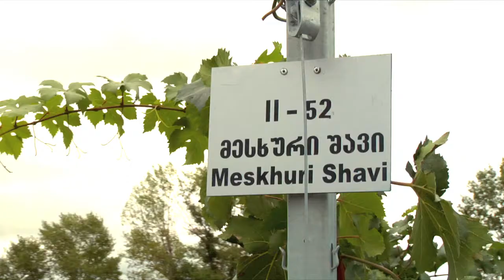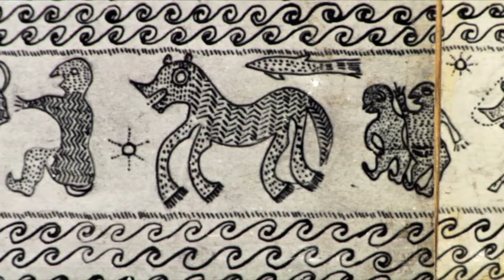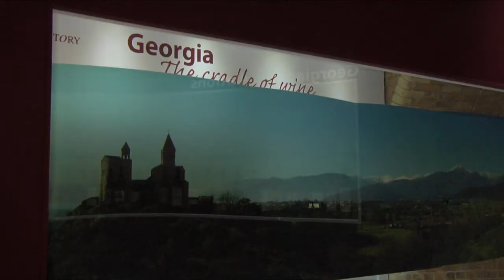Cradle of Wine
Documentary film about history of wine. Georgia as cradle of wine. ღვინის აკვანი
Film by Merab Kokochashvili (georgian famous director)
Produced by GFM Studio and New Studio Young Filmmakers Union
Produsers: Merab Kokochashvili, Noshre Chkhaidze
Cinematographers: David Gujabidze, Giorgi Kharebava
Composer - Nodar Mamisashvili